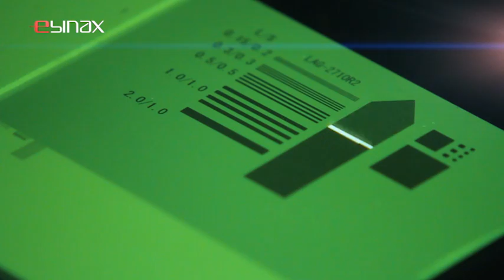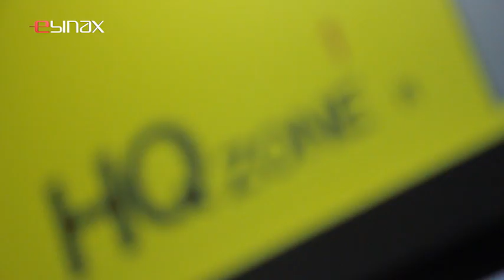ヱビナ電化工業株式会社 会社紹介ムービー2016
「次世代めっきのパイオニア」ヱビナ電化工業株式会社の会社紹介ムービーです。弊社では、金属やプラスチック、セラミックス、カーボン、複合材といった多様な素材に対してめっきすることができます。
詳細は、弊社ホームページを御覧下さい。